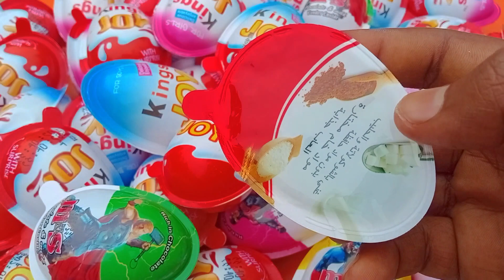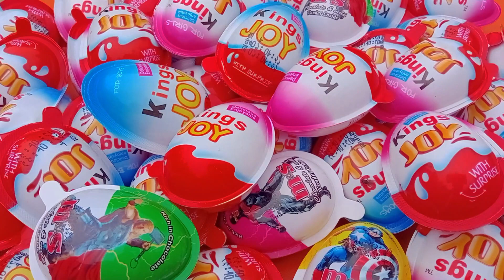WOW ! New Yummy Kinder Surprise Eggs | ASMR Satisfying Video | A Lot of Candy – EP 32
Hi, I really love lollipops and chocolate eggs. On my channel there will be unpacks of lollipops, kinder, chocolates, sweets and chocolate eggs.
This Channel is not intended for children, so if you are a child then close this video.